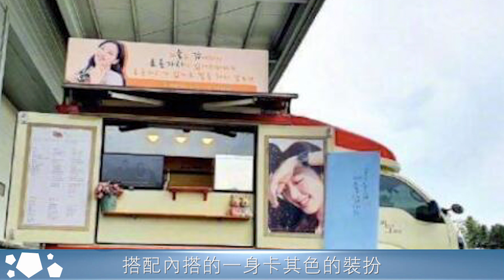李敏鎬金高銀戲裏戲外強勢甜蜜，恩愛爆棚，網友：難道早已在一起？｜娛樂官方